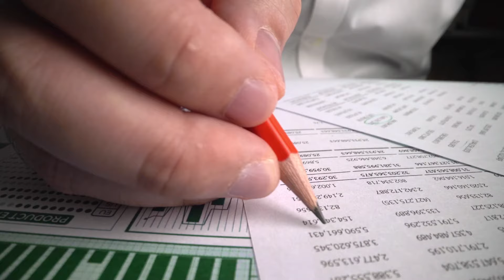Vida de Contador - Episódio 1: A primeira grande mudança!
Nesse primeiro episódio, a imagem antiga que muitos ainda têm do profissional de Contabilidade é desmistificada. Contador é aquele que faz o Imposto de Renda, certo? Mais ou menos.
Muitas coisas mudaram nos últimos anos, principalmente a ideia que temos sobre essa área tão abrangente. Afinal, contador pode fazer planejamento tributário, legalização de empresas, auditoria contábil e consultoria financeira também.
Assista para saber mais!

Adquira a nova edição do Manual de Contabilidade Societária em uma oferta especial